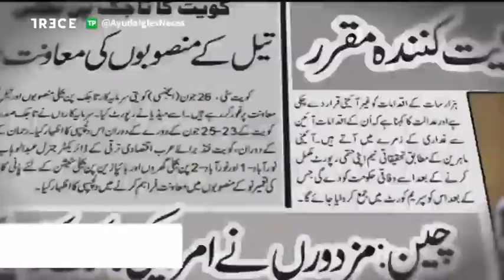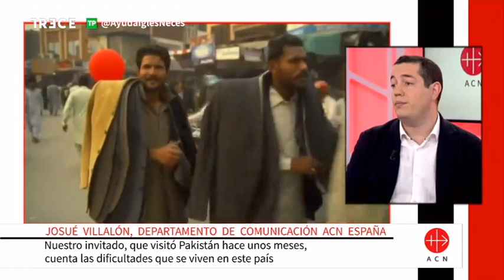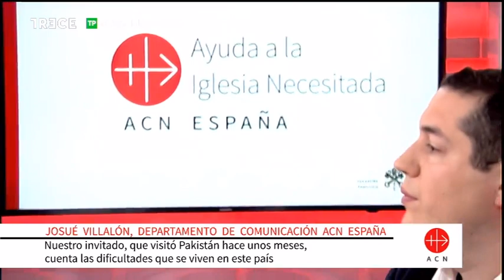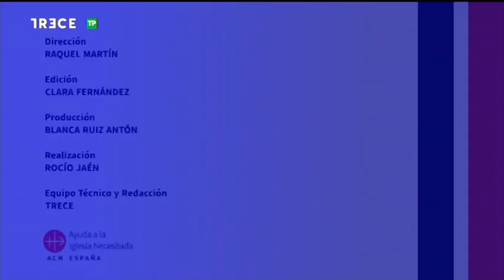Situación de los cristianos en Pakistán, Parte 2: Perseguidos pero no olvidados 27/02/2018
En Perseguidos pero no olvidadosmostramos algunos de los objetos que han sido rescatados en Irak de las manos del Daesh. Además les acercamos la vida de los cristianos en Pakistán, de la mano de Josué Villalón de ACN que acaba de viajar allí, y les contaremos quién fue Sahbaz Bhatti, el primer cristiano pakistaní en formar parte del gobierno de Pakistán y que fue asesinado por su oposición a la ley de la blasfemia.